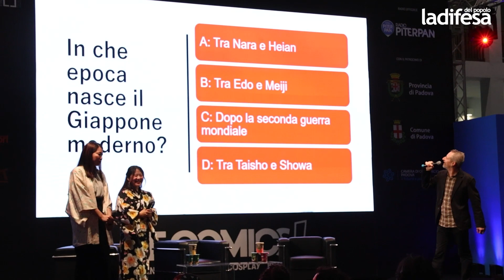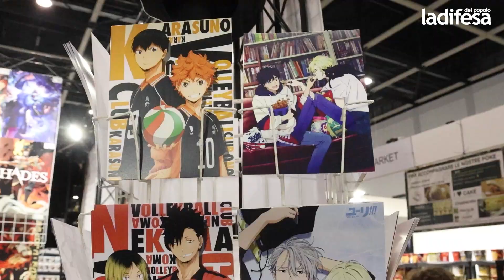Becomics 2024 a Padova: fumetti, videogiochi e valori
A Padova sabato 16 e domenica 17 marzo nuova edizione del Be Comics - Padova, più grande che mai. Fumetti, manga, Giappone, cosplay, videogiochi, carte collezionabili e giochi da tavolo, ma soprattutto l'incrocio coloratissimo tra mondi immaginari e di fantasia, migliaia di storie che dicono moltissimo di chi vi si appassiona, dei loro valori e delle loro ispirazioni. Forse, per conoscere ancora di più questi giovani, vale la pena dialogare con gli eroi che scelgono di interpretare indossando un costume...